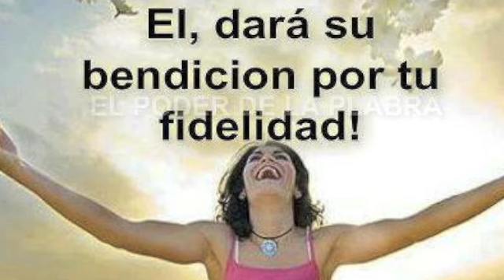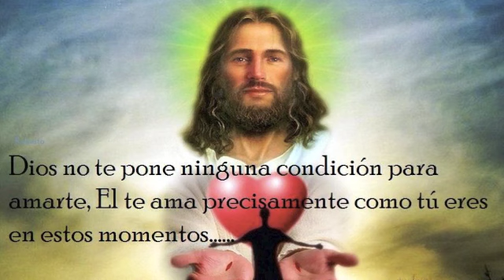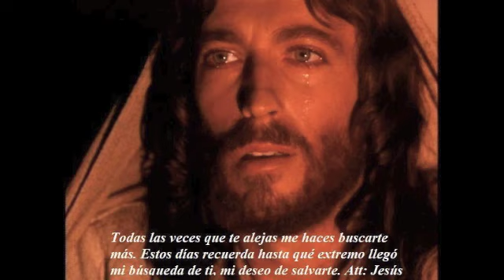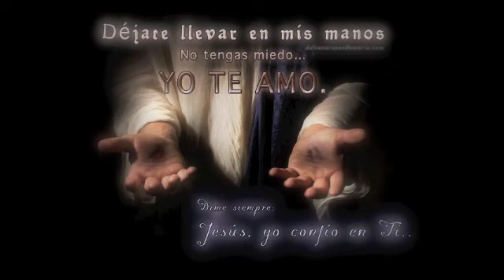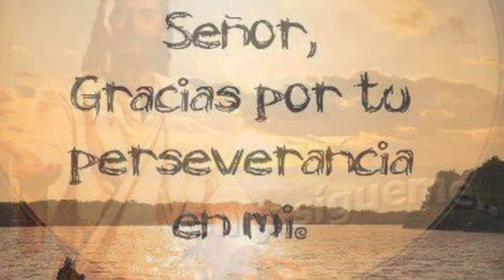Tu eres mi Sol - Hermanas Clarisas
Tu eres el sol que ilumina mi vida,
la única fuente de paz y armonia,
el manantial que calma mi ser,
el fuego que calienta mi hogar,
y el despertar de un sueño hecho realidad.

Vivir en ti es hallar la alegría,
es renovar el amor cada día,
es sonreír y siempre cantar
un horizonte al fin descubrir
y caminar por tus sendas,
sin mirar atrás.

En ti encontré la razón de vivir y la verdad,
la libertad, el verdadero amor
que llena todo mi corazón,
y me haces probar la eternidad
donde tu estas, lo que un día
para siempre me darás.

Es tan hermoso sentirte cercano,
tu eres un Dios tan sencillo y humano,
habita en ti, un corazón que solo
sabe amar, y pedir con ilusión,
una respuesta de amor.

Amarte a ti es amar a los demás,
solo contigo es posible vivir en paz,
un mundo mejor que construir,
ver sonreír a todos
estar es compartir y eso
 es lo que hace feliz.